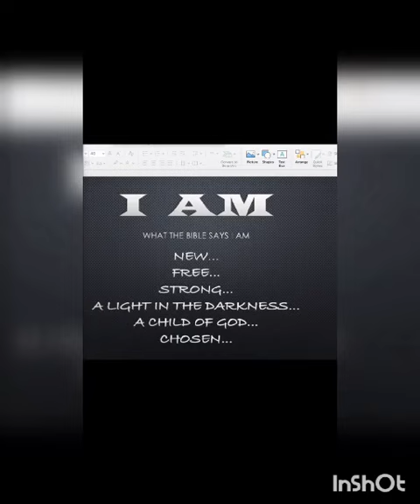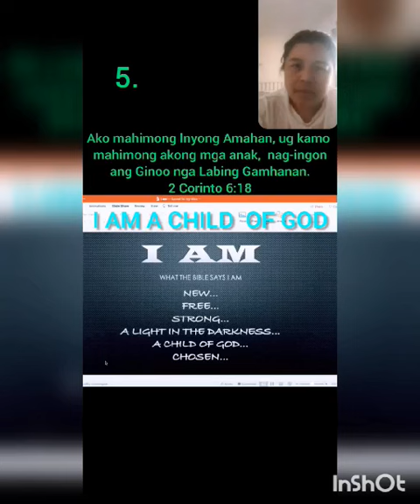Zoom Bible Study/What the Bible Says "l Am"/Music by Bill Bation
Zoom Bible Study/ What the Bible Says "l Am"